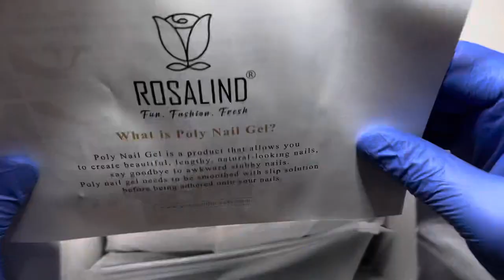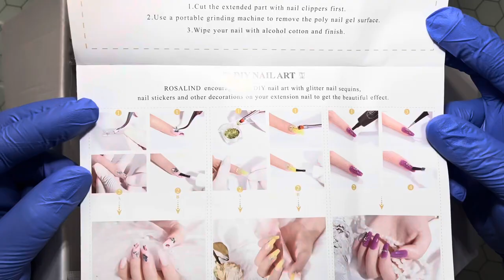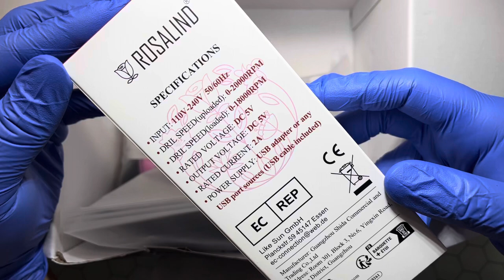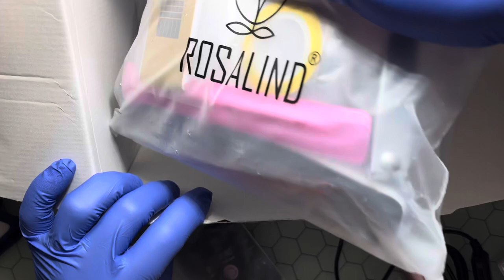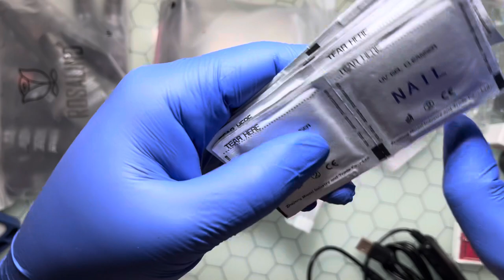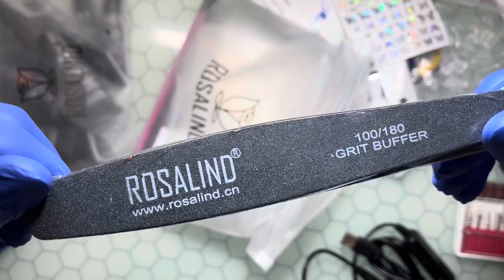Rosalind Polygel Nail Kit | Great Kit For Beginners😍🙌🏼✨💅🏽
Hey Y’all! Thank you so much for taking the time out to watch my videos! I appreciate you!

Happy Shopping!!

(Valid on all Mediterranean Blue Products)

💅🏽Amazon Storefront

Silicone Practice Hand

Acrylic Nail Videos 💅🏼⬇️

Nail Tech School Vlogs

Registering for nail tech school & Come to Nail Tech School with me!! Everyday I’m in class!!